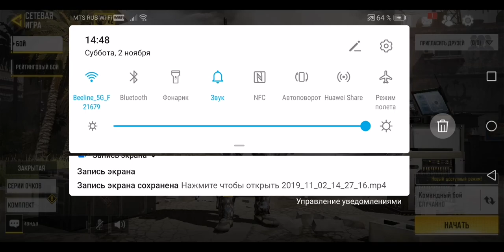💾📲 ТОП 1 КРУТАЯ ИГРА НА АНДРОИД \0 \ оффлайн игры без интернета